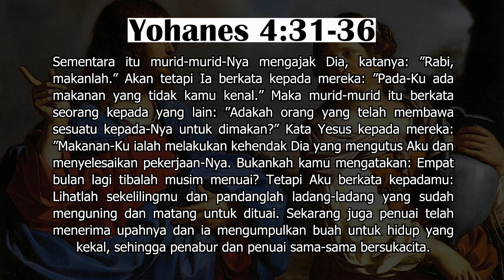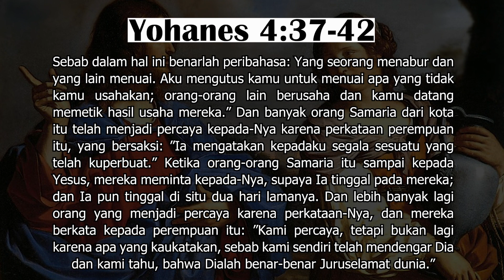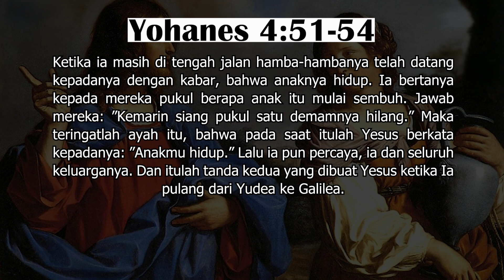Yohanes 4:27-54 | Intimacy Worship